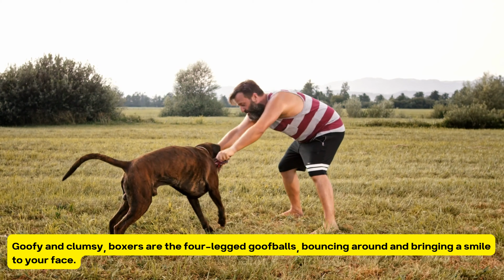"Top 5 Funny Dog Breeds in the World 🐾 The Ultimate LOL Dogs! "